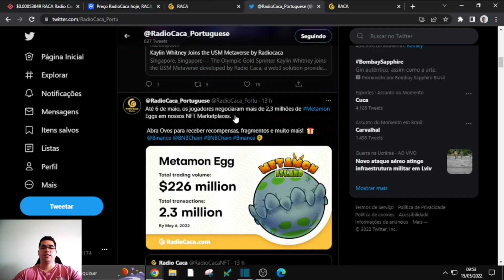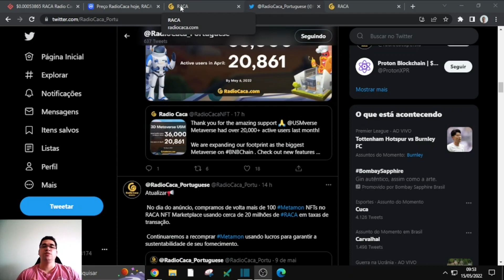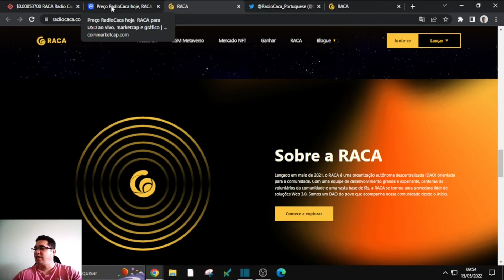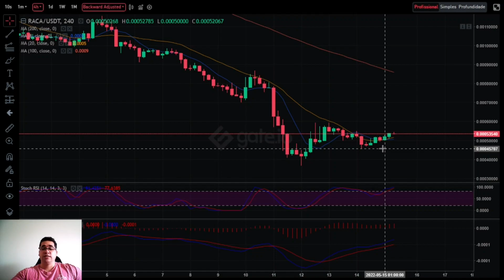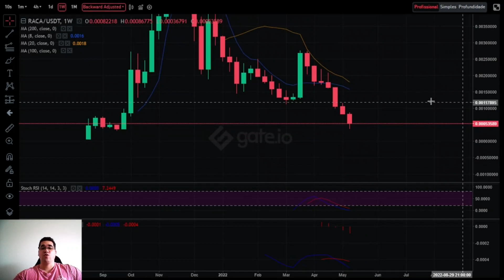Radio Caca RACA pode subir e mudar tendência para alta, agora com dois Metaversos, Metamon 15/05/22